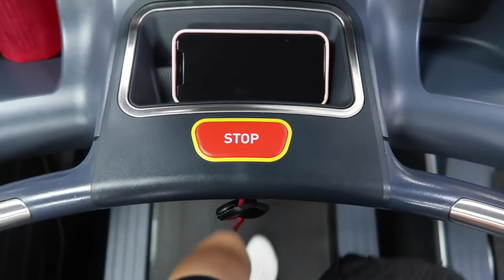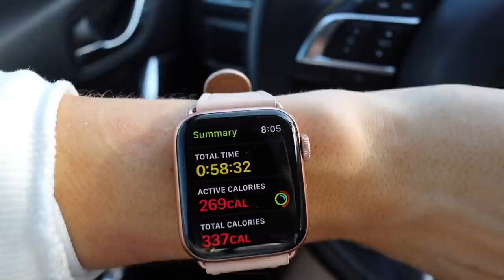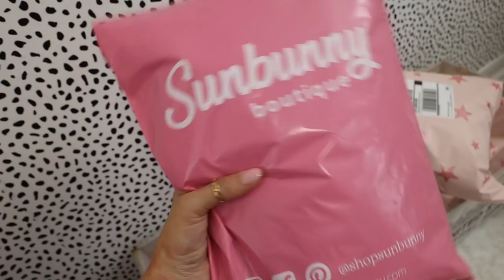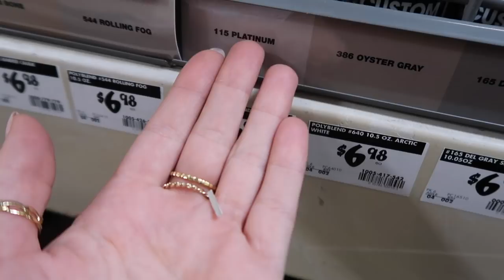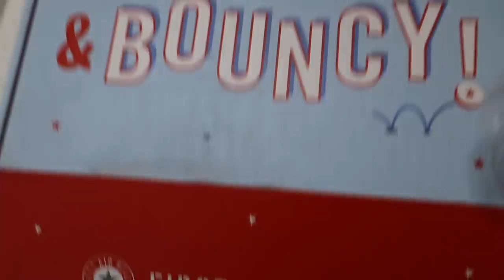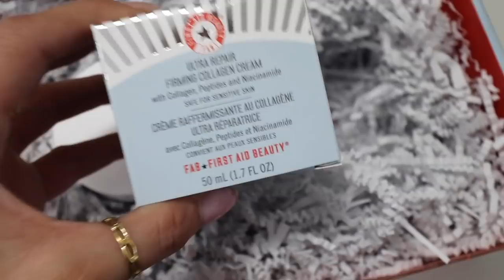PRODUCTIVE MONDAY: Workout with me, Processing Inventory, Packing Orders, Try On Haul, Errands, Etc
Thank you guys for watching a productive monday vlog! Happy to be back to my fitness this week and getting stuff done. I'm happiest when I'm staying busy. XOXO!

White Gymshark Pullover
Gymshark Vital Seamless Shorts
White Adidas NMD R1 Sneakers
Pink Mini Blender Bottle
Apple Watch
Apple Watch Band
Round Rayban Sunglasses:
First Aid Beauty Facial Cleanser
First Aid Beauty Ultra Repair Cream
Barefoot Dreams Blanket